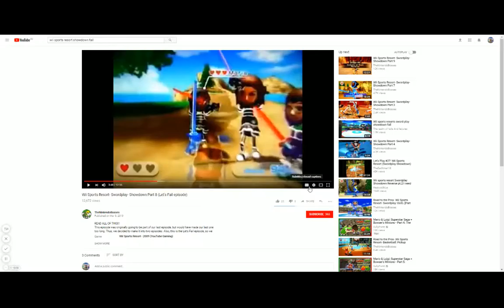KING LUDWIG VON KOOPA WILL STAB YOU ALL!! UTTP Gets Finished By An Army of Miis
He sucks in Swordplay!